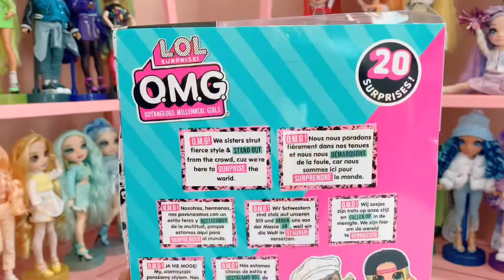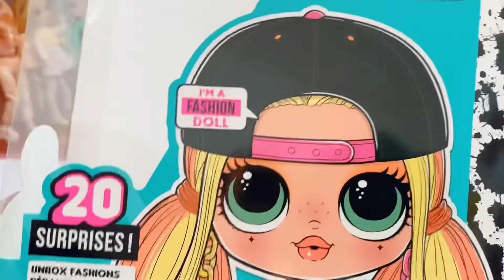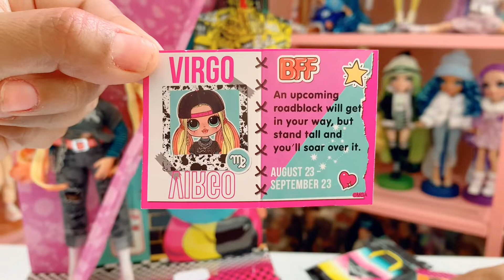🛹 Unboxing y reseña de Skatepark QT | LOL OMG BFF series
Hola! gracias por estar aquí en un nuevo vídeo. En este video te muestro el unboxing de Skatepark QT de LOL surprise OMG BFF.